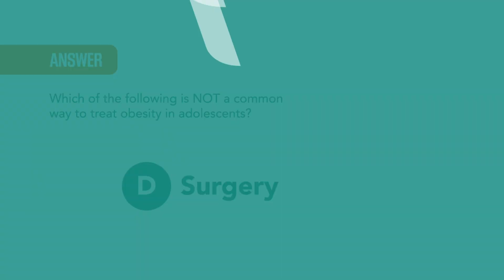TAKE THE QUIZ | Obesity in Adolescents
What do you know about obesity in adolescents? Take the quiz!